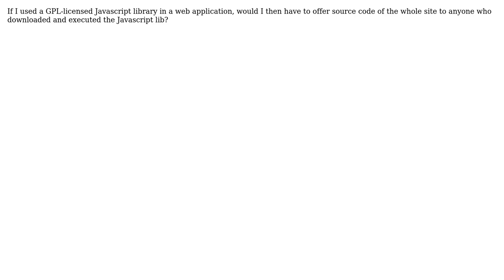Software Engineering: How is client-side javascript covered by the GPL?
With thanks & praise to God, and with thanks to the many people who have made this project possible! | Content (except music & images) licensed under CC BY-SA | Music | Images & others | With thanks to user Thomas the Tank Engine user gnat user Armand and the Stack Exchange Network Trademarks are property of their respective owners. You are responsible for your own actions.